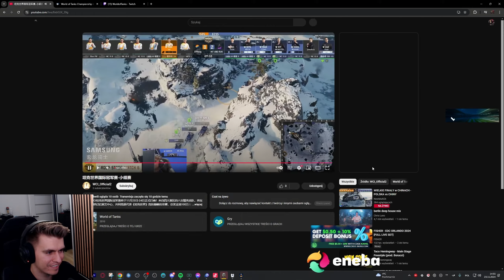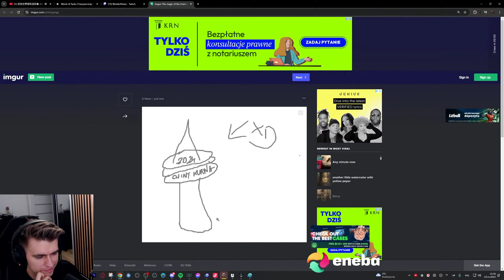HIT AND RUN vs XYHONG (FINAŁY WCI 2024)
0:00 1 Mecz
2:29 2 Mecz
5:20 3 Mecz
7:28 4 Mecz
11:07 5 Mecz
13:43 6 Mecz
15:18 7 Mecz